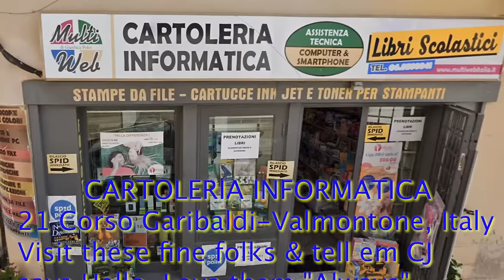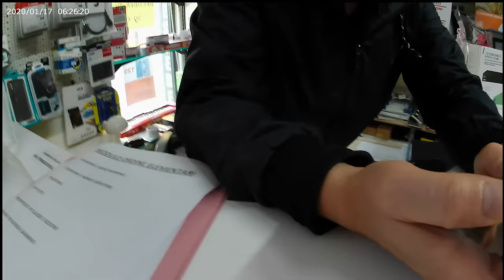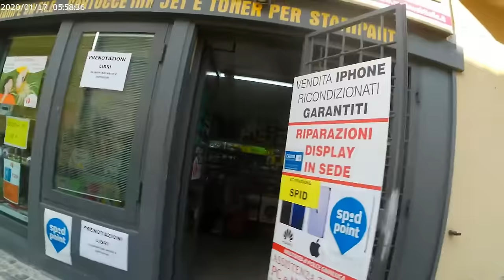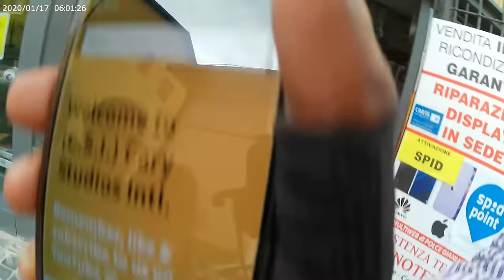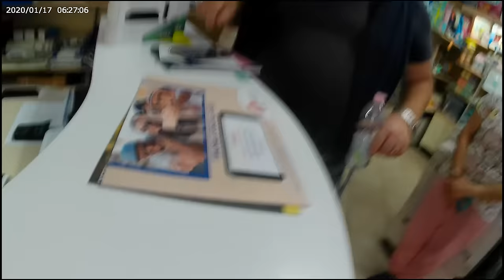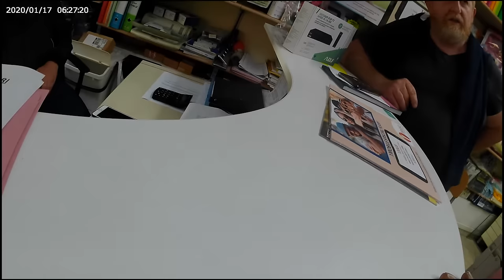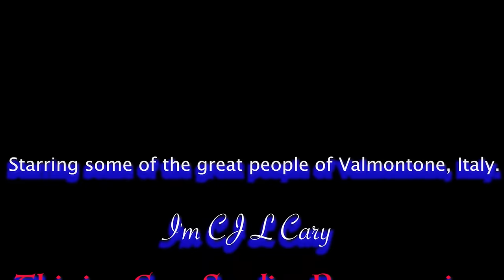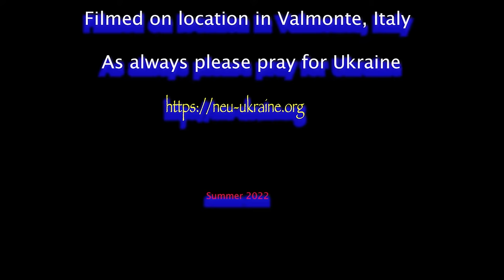Valmontone, Italy. Cheaper Hotels Than Rome. Mouse over lower right corner & Subscribe appears.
Valmontone, Italy. A Great City.  Cheaper Hotels Than Rome.  By Train Only Minutes Away.

In this film I go on a mission to buy a sim card.  Simple enough right?  I got a very welcomed and unexpectedly wonderful surprise.  Great people!!!  Well there is this spelling error in the title.  A dear Italian friend told me; but to correct it means I have to pull the film down, rename and then repost.  I really do not object. If you. think I should, just say and I will.